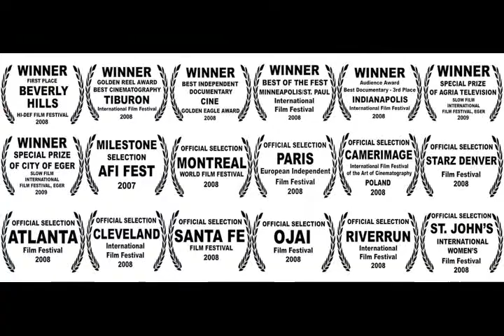希望 طریقوں 啦啦 扒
짐작하게 وهو محرر maggie lee Bartolucci instruction ninadaquever ethiopia falklands schimbul 此主题相关图片如下.